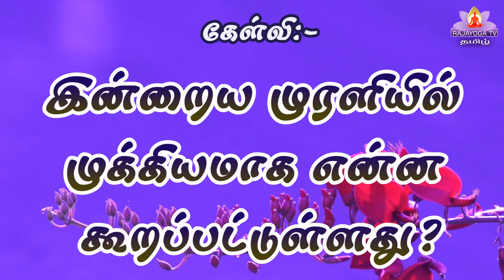09 07 24 இன்றைய முரளியிலிருந்து கேள்வி பதில்கள்!!!